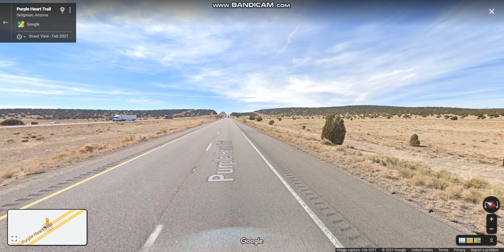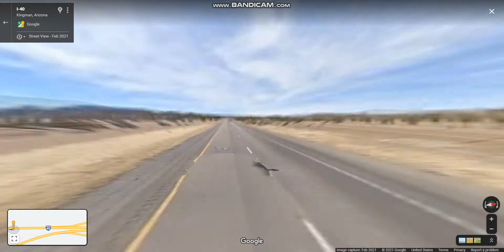Interstate 40 - Arizona (Exits 103 to 91) westbound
Interstate 40 travels eastward across the northern portion of Arizona connecting the cities of Kingman, Ash Fork, Williams, Flagstaff, Winslow, and Holbrook.